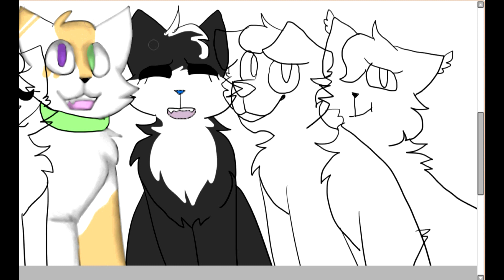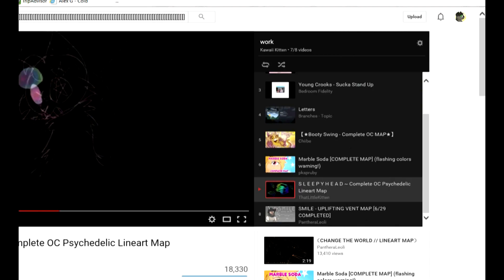Marble Soda [speedpaint]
ya ;3c